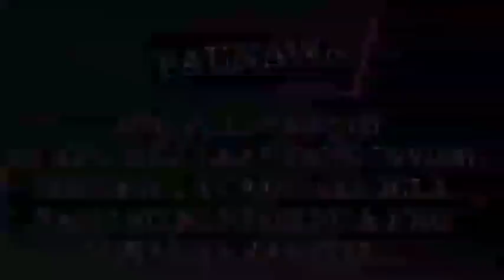PART 40: THE MAFIA BOSS AND THE RUNAWAY WIFE | Ofw Pinoy Libangan